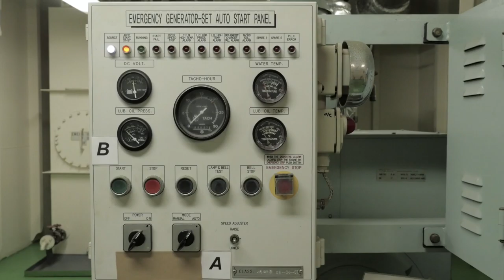Grid Down Spot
This video is a promotion for the documentary "Grid Down! No Second Chance."